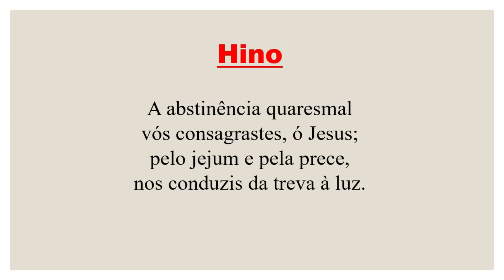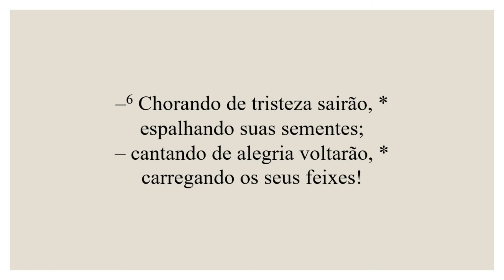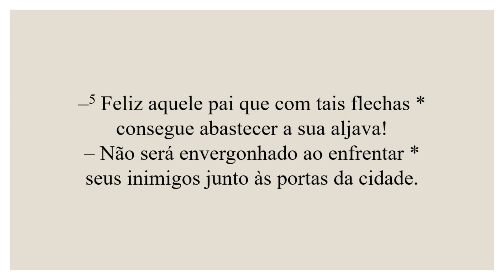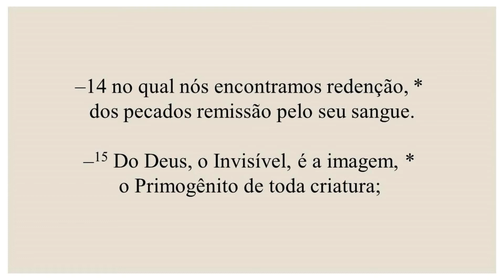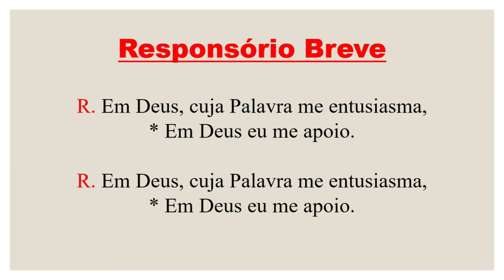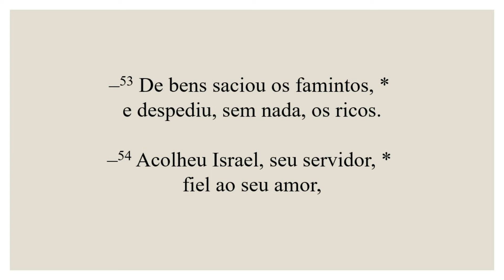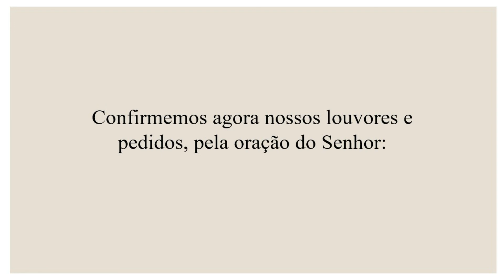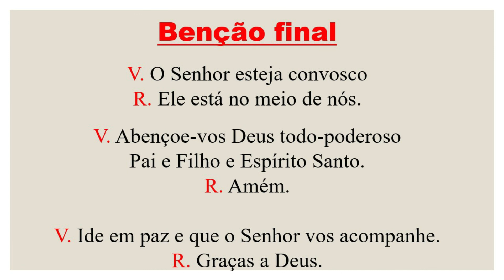Vésperas- 23 de Março de 2022| 3ª Semana da Quaresma| 3ª Semana do Saltério